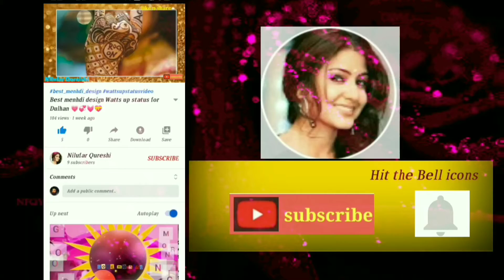dheeme dheeme song for what's app status/beautiful messeges